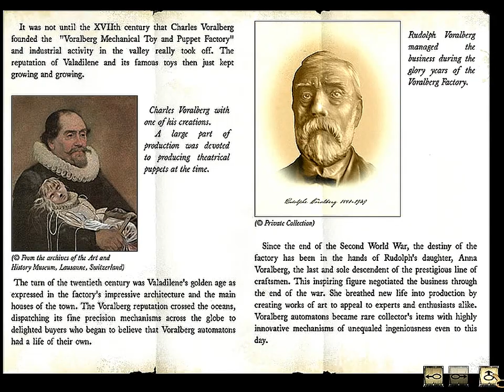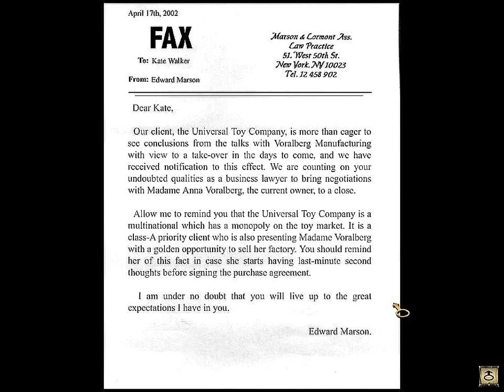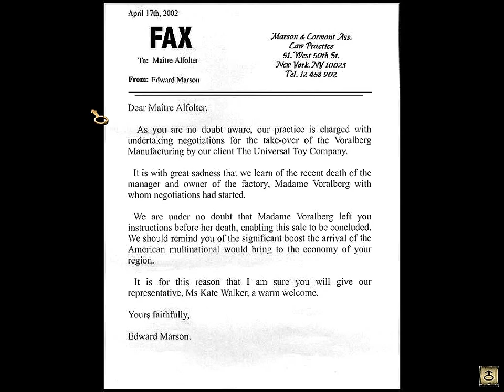Syberia Walkthrough - Part 1 - Upscaled to HD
Syberia Walkthrough /
Adventure game designed by Benoit Sokal and developed by Microids - 2002 - /
Syberia HD Walkthrough / Syberia I Walkthrough / Syberia walkthrough